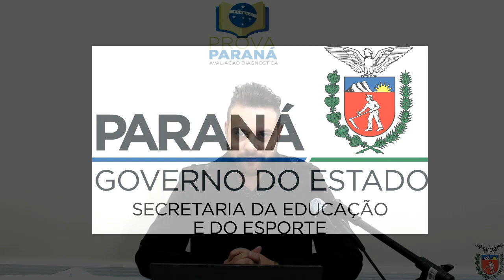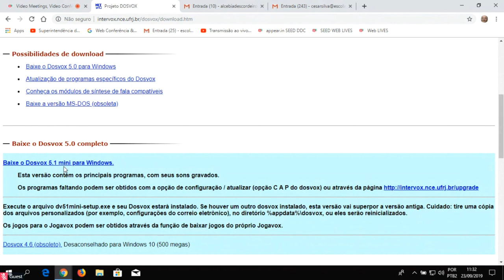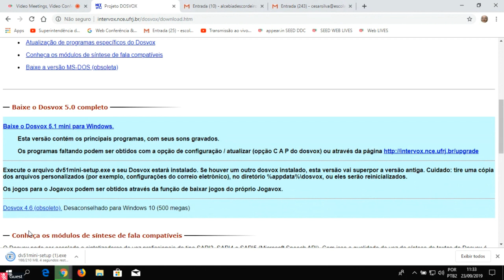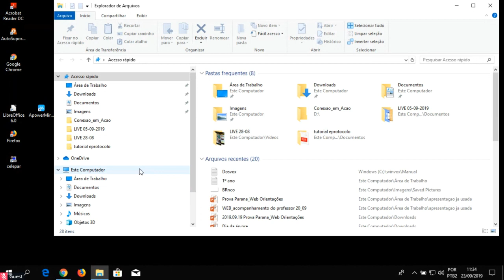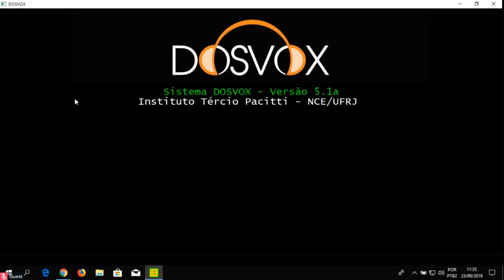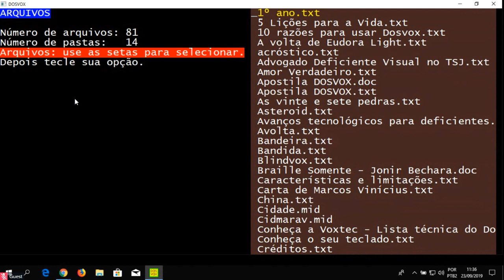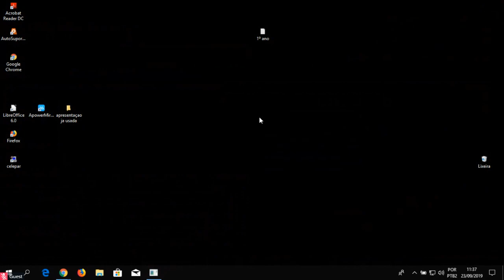Sistema Dosvox para utilização na Prova Paraná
Tutorial sobre o Sistema Dosvox para ser utilizado na aplicação da Prova Paraná